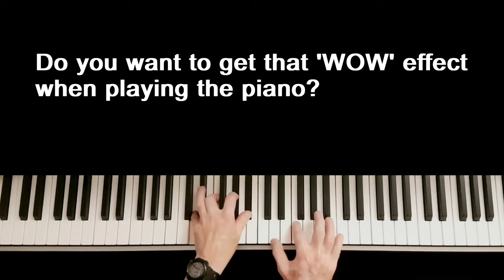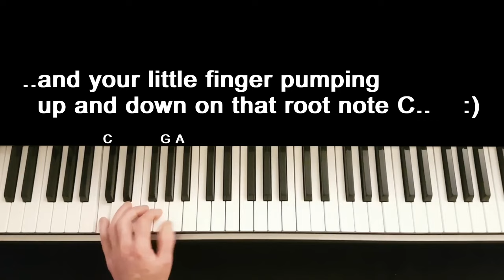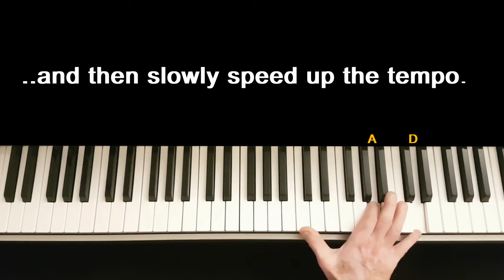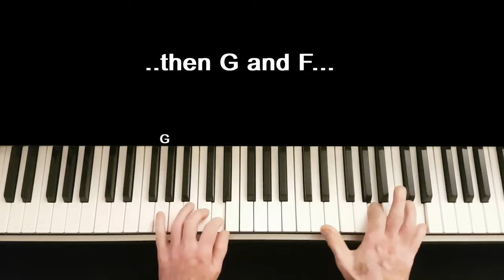Knock 'em Dead with this Simple and Effective Piano Boogie Woogie Lick - Blues Tutorial Lesson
Want to stand out when playing piano? Then have a go at playing this Riff.
Find more exciting piano stuff on my channel.